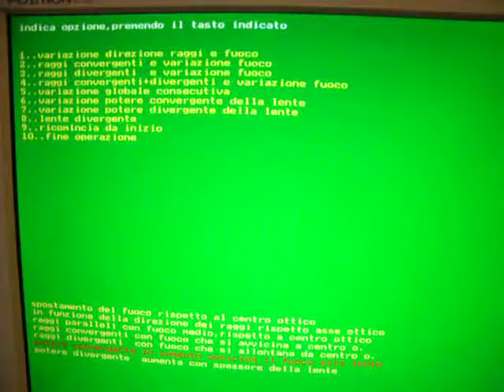poterelente2.avi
ottica geometrica